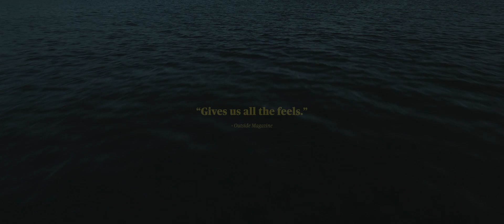Lotawana trailer 2022-01-19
A monotonous life has pushed the unfulfilled Forrest (Todd Blubaugh) to a voyage of self-discovery by living aboard his sailboat on an alluring, Missouri lake. Soon he catches wind of the rebellious and free-spirited Everly (Nicola Collie) and their idealistic dreams align for a thrilling and thought-provoking, romantic adventure. Can they survive, reconnect with nature and rewrite their own rules of modern existence, or will they discover that society operates the way it does for a reason? EMMY Award-winning filmmaker, Trevor Hawkins of MAMMOTH, created his debut feature-film, Lotawana, in his own backyard on Lake Lotawana, Missouri by writing, directing, shooting, editing, financing (with a loan against his house) and literally almost dying in an underwater cave.